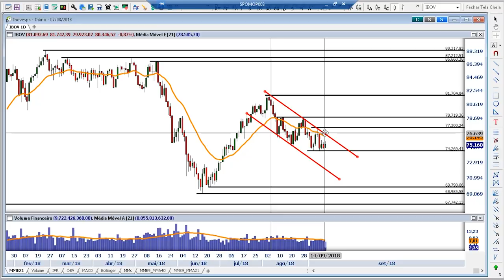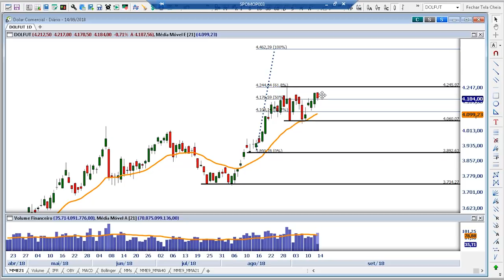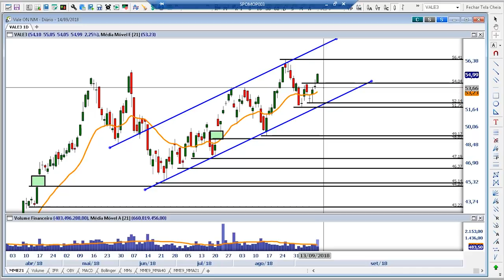Papo Genial: dólar em cotação recorde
O Papo Genial de hoje falou sobre a disparada do dólar, que chegou ao maior patamar desde a implantação do plano Real. O analista Filipe Villegas conversou com Denise Barbosa também sobre a reunião do Copom na semana que vem, que aponta chance de alta dos juros. Já o analista gráfico Igor Graminhani trouxe oportunidades de compra no momento, que incluem a gigante Vale.

Para receber boas ideias de investimentos, abra uma conta na Genial